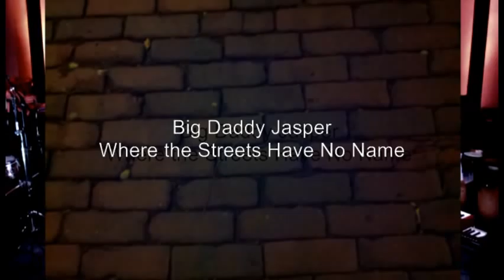Big Daddy Jasper 'Where the Streets Have No Name'